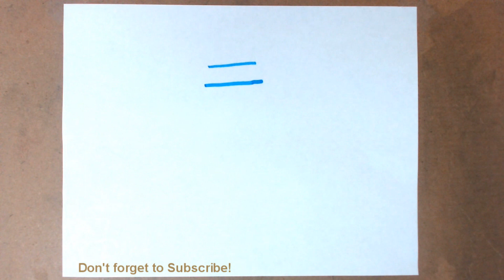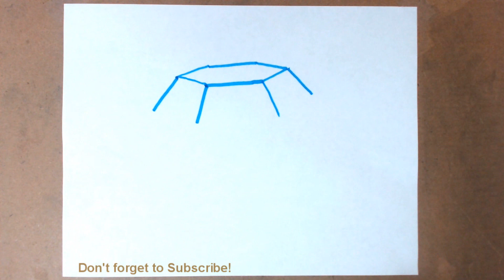Slow follow-along How to Draw Simple Diamond - Step by Step Tutorial